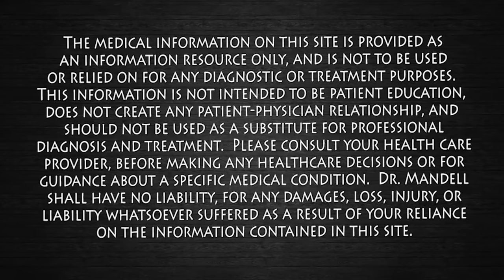Do This Daily...Strengthen Your Heart, Lungs & Immune System | Dr. Mandell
12 Benefits of Walking:

1. Improve Circulation
Walking wards off heart disease, brings up the heart rate, lowers blood pressure and strengthens the heart. Post-menopausal women who walk just one to two miles a day can lower their blood pressure by nearly 11 points in 24 weeks. Women who walk 30 minutes a day can reduce their risk of stroke by 20%, and by 40% when they stepped up the pace, according to researchers at the Harvard School of Public Health in Boston.

2. Shore Up Your Bones
Walking can stop the loss of bone mass for those with osteoporosis, according to Michael A. Schwartz, MD, of Plancher Orthopedics & Sports Medicine in New York. In fact, one study of post-menopausal women found that 30 minutes of walking each day reduced their risk of hip fractures by 40%.

3. Enjoy a Longer Life
Research finds that people who exercise regularly in their fifties and sixties are 35% less likely to die over the next eight years than their non-walking counterparts. That number shoots up to 45% less likely for those who have underlying health conditions.

4. Lighten Your Mood
Walking releases natural pain­killing endorphins to the body – one of the emotional benefits of exercise. A California State University, Long Beach, study showed that the more steps people took during the day, the better their moods were.

5. Lose Weight
A brisk 30-minute walk burns 200 calories. Over time, calories burned can lead to pounds dropped.

6. Strengthen Muscles
Walking tones your leg and abdominal muscles – and even arm muscles if you pump them as you walk. This increases your range of motion, shifting the pressure and weight from your joints to your muscles.

7. Improve Sleep
Studies found that women, ages 50 to 75, who took one-hour morning walks, were more likely to relieve insomnia than women who didn’t walk

8. Support Your Joints
The majority of joint cartilage has no direct blood supply. It gets its nutrition from joint fluid that circulates as we move. Movement and compression from  walking “squishes” the cartilage, bringing oxygen and nutrients into the area.

9. Improve Your Breath
When walking, your breathing rate increases, causing oxygen to travel faster through bloodstream, helping to eliminate waste products and improve your energy level and the ability to heal.

10. Slow Down Mental Decline
A study of 6,000 women, ages 65 and older, performed by researchers at the University of California, San Francisco, found that age-related memory decline was lower in those who walked more. The women walking 2.5 miles per day had a 17% decline in memory, as opposed to a 25% decline in women who walked less than a half-mile per week.

11. Lower Alzheimer’s Risk
A study from the University of Virginia Health System in Charlottesville found that men between the ages of 71 and 93 who walked more than a quarter of a mile per day had half the incidence of dementia and Alzheimer’s disease than those who walked less.

12. Do More for Longer
Aerobic walking and resistance exercise programs may reduce the incidence of disability in the activities of daily living for people who are older than 65 and have symptomatic OA, a study published in the Journal of Clinical Outcomes Management found.